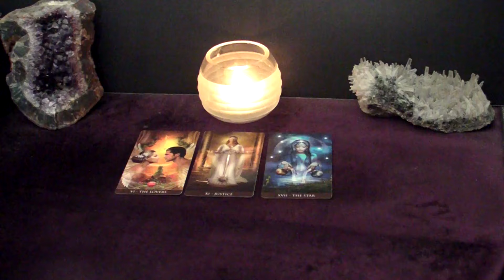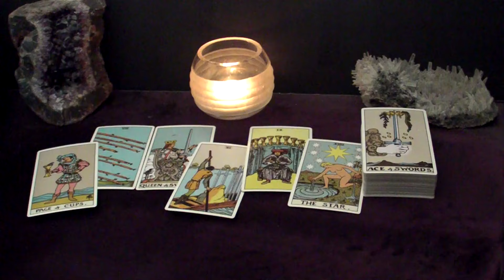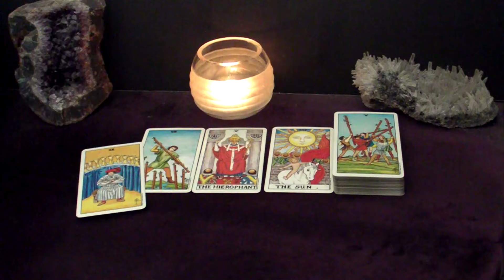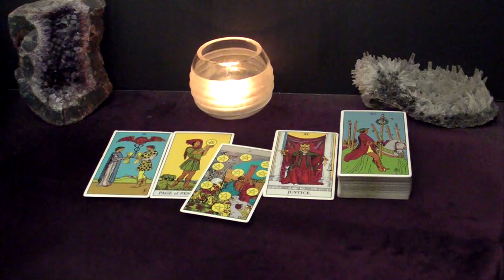GEMINI LIBRA AQUARIUS | June 14-16 | Weekend Highlight Tarot Readings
Time Stamps:
00:00 Intro
00:27 All Air Signs - Victory
02:08 Gemini - Wish Granted
04:13 Libra - Getting What You Want
06:04 Aquarius - On The Same Page